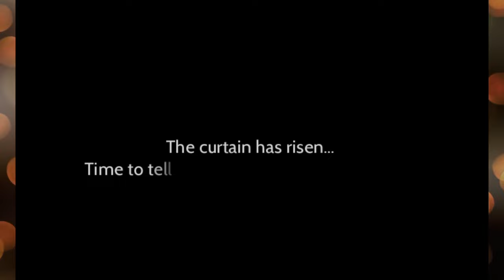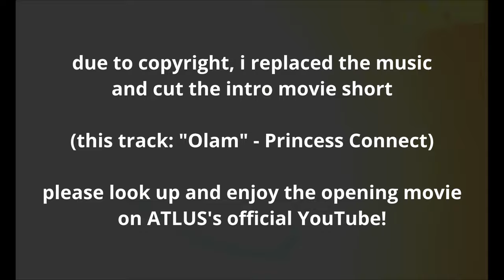This Game is BEAUTIFUL! | Stella Glow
Long ago, god punished mankind for their arrogance and took away "song" from them. Those who sing are known as Witches...and we've run into one of them! Our village is in danger! What will happen this time!?

I'm just hyping you up, I don't know why you're reading the description tbh :)

Episode 2 of my Stella Glow playthrough.